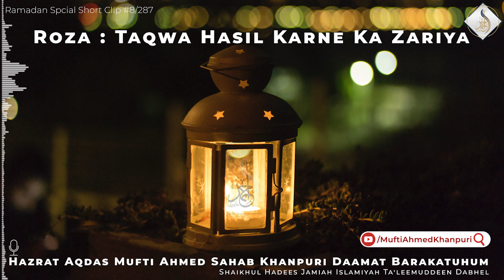Roza : Taqwa Hasil Karne Ka Zariya | Mufti Ahmed Khanpuri | SC #287 | Ramadan Special | رمضان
Roza : Taqwa Hasil Karne Ka Zariya
روزہ : تقویٰ حاصل کرنے کا ذریعہ
Roze Ke Aadaab
روزے کے آداب
Mufti Ahmed Khanpuri
SC #287
Ramadan Special Short Clip #9
Hazrat Aqdas Mufti Ahmed Khanpuri Sahab Daamat Barakatuhum
Shaikhul Hadees Jamiah Islamiyah Ta'limuddeen Dabhel